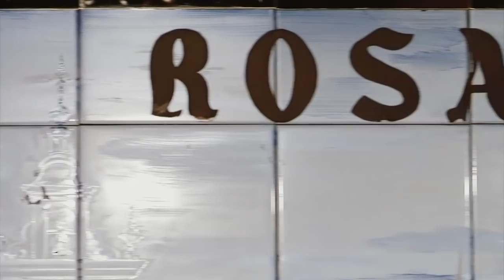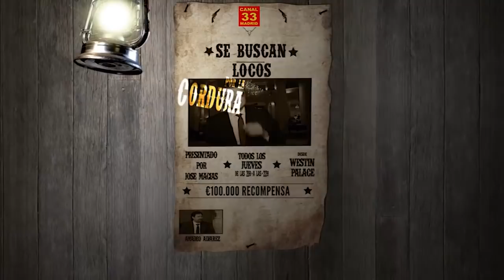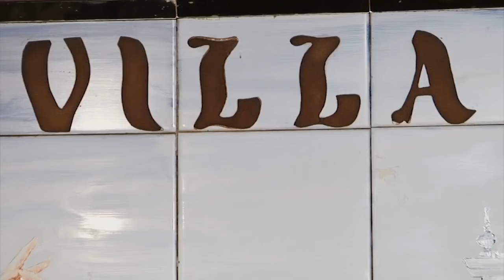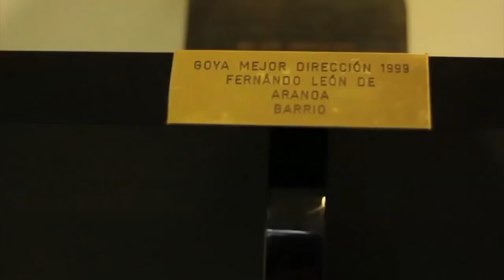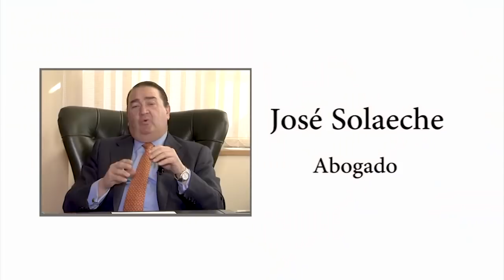ATEISMO Y TEISMO, PGM 134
Charlamos con el escritor Jesús Benítez sobre el ateísmo y el teísmo, posteriormente, conoceremos mas la empresa, telellave con su directora Laura Lucas.